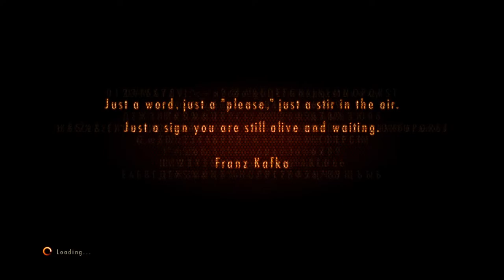RESIDENT EVIL 2 REVELATION Let's Get It (Co-op)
Thanks ❤